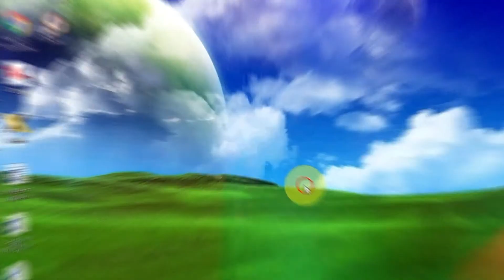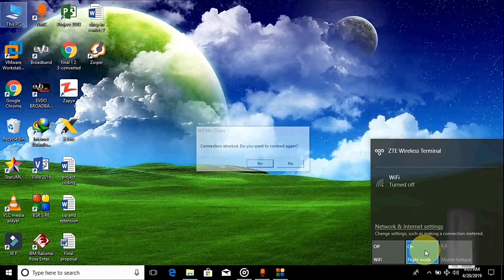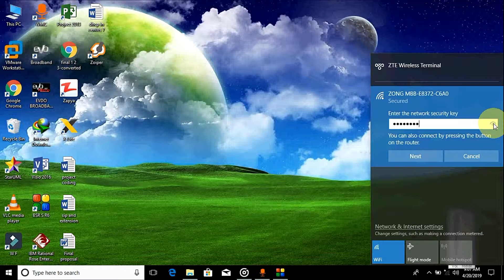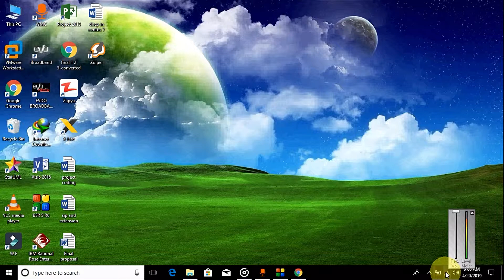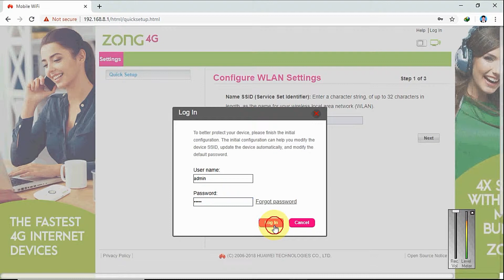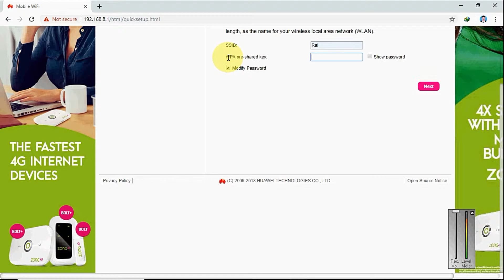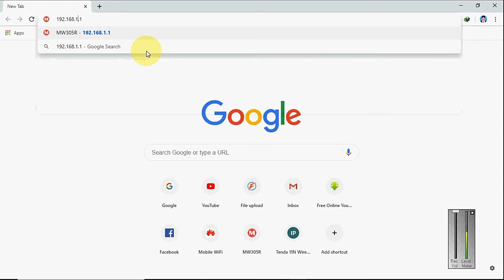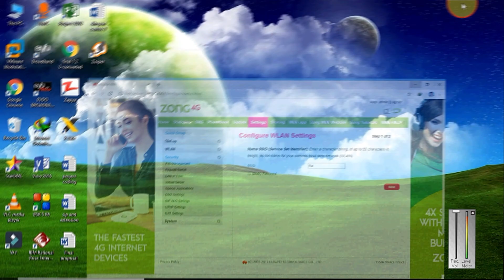How to reset EVO device zong 4g in urdu hindi | How to do hard reset zong wifi wingle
Title:- How to reset EVO device zong 4g in urdu hindi | How to do hard reset zong wifi wingle | Reset EVO